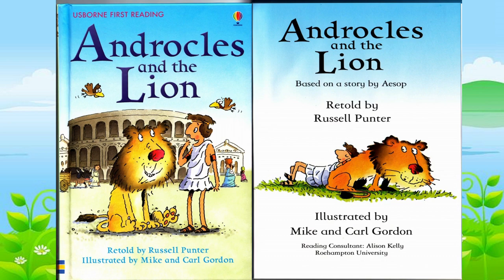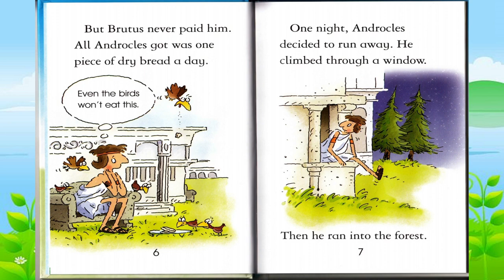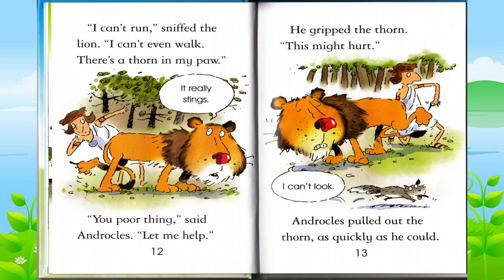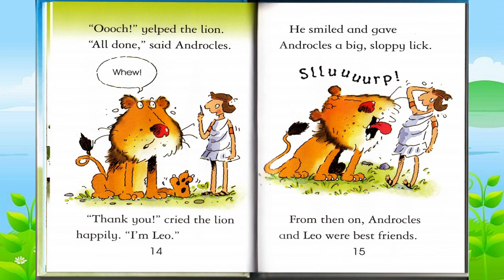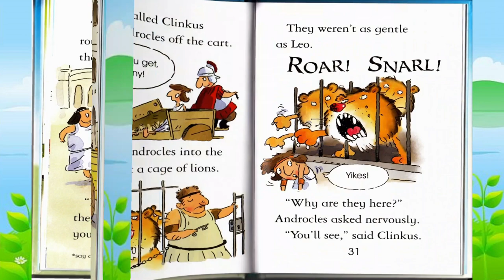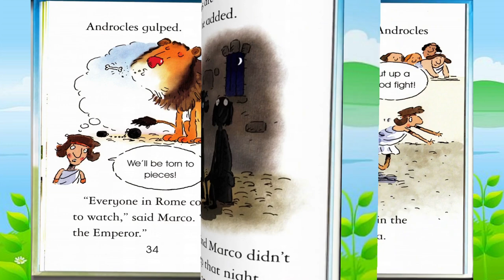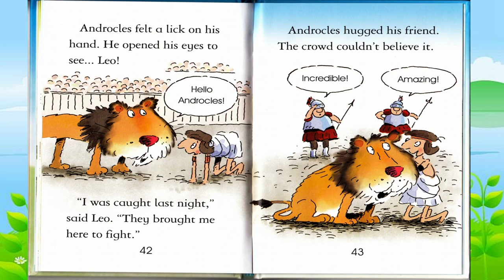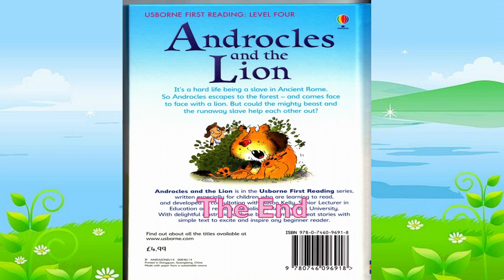Androcles and the Lion | Read aloud by little girl Clover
By: Russell Punter (Retold by), Mike Gordon (Illustrator), Carl Gordon (Illustrator)
his is a new title in the fantastic "First Reading" series, aimed at children who are beginning to read. One day Androcles comes across an angry lion. But what's that? It has a thorn stuck in its paw and Androcles quickly makes a new friend. This title is developed in consultation with Alison Kelly, who is a senior lecturer in education and an early reading specialist from Roehampton University. It is a great value quality hardback with ribbon marker guaranteed to foster pride in book ownership.

THIS STORY takes place in Rome, where a Greek slave named Androcles escaped from his master and fled into the forest. There he wandered for a long time until he was weary and well nigh spent with hunger and despair. Just then he heard a lion near him moaning and groaning and at times roaring terribly. Tired as he was, Androcles rose up and rushed away, as he thought, from the lion; but as he made his way through the bushes he stumbled over the root of a tree and fell down lamed. When he tried to get up, there he saw the lion coming towards him, limping on three feet and holding his forepaw in front of him.

Poor Androcles was in despair; he had no strength to rise and run away, and there was the lion coming upon him. But when the great beast came up to him instead of attacking him it kept on moaning and groaning and looking at Androcles, who saw that the lion was holding out his right paw, which was covered with blood and much swollen. Looking more closely at it, Androcles saw a great big thorn pressed into the paw, which was the cause of all the lion's trouble. Plucking up courage he seized hold of the thorn and drew it out of the lion's paw, who roared with pain when the thorn came out, but soon after found such relief from it that he fawned upon Androcles and showed, in every way that he knew, to whom he owed the relief. Instead of eating him up, he brought him a young deer that he had slain, and Androcles managed to make a meal from it. For some time the lion continued to bring the game he had killed to Androcles, who became quite fond of the huge beast.

But one day a number of soldiers came marching through the forest and found Androcles. As he could not explain what he was doing, they took him prisoner and brought him back to the town from which he had fled. Here his master soon found him and brought him before the authorities. Soon Androcles was condemned to death for fleeing from his master. Now it used to be the custom to throw murderers and other criminals to the lions in a huge circus, so that while the criminals were punished the public could enjoy the spectacle of a combat between them and the wild beasts.

So Androcles was condemned to be thrown to the lions, and on the appointed day he was led forth into the Arena and left there alone with only a spear to protect him from the lion. The Emperor was in the royal box that day and gave the signal for the lion to come out and attack Androcles. But when it came out of its cage and got near Androcles, what do you think it did? Instead of jumping upon him, it fawned upon him and stroked him with its paw and made no attempt to do him any harm.

It was of course the lion which Androcles had met in the forest. The Emperor, surprised at seeing such a strange behavior in so cruel a beast, summoned Androcles to him and asked him how it happened that this particular lion had lost all its cruelty of disposition. So Androcles told the Emperor all that had happened to him and how the lion was showing its gratitude for his having relieved it of the thorn. Thereupon the Emperor pardoned Androcles and ordered his master to set him free, while the lion was taken back into the forest and let loose to enjoy liberty once more.
Enjoy reading aloud this children's book with little girl Clover and find out what your kids can learn from this.